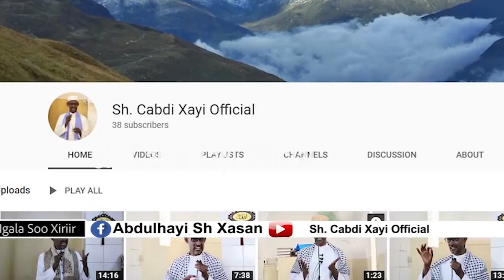Sheekh C/ Xayi iyo wixii uu ku soo arkay Beledweyn "Cadeyga xitaa Doolara ku gadanee,Lacag Som la'an